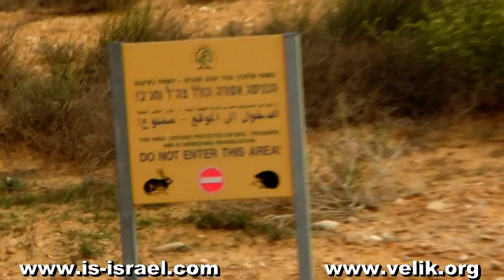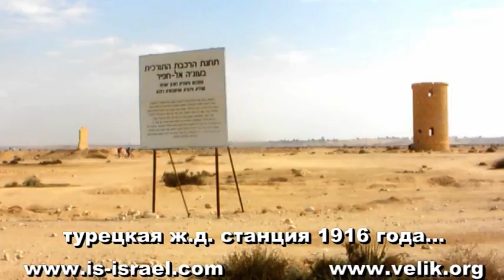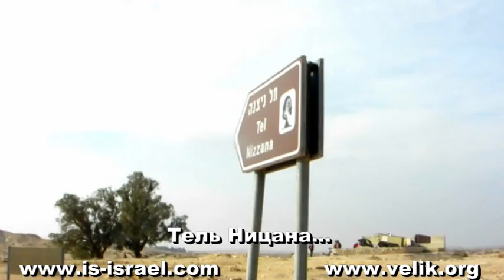Ницана - Рамат Рут (Центральный Негев), Израиль.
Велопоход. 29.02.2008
Иудейская пустыня.